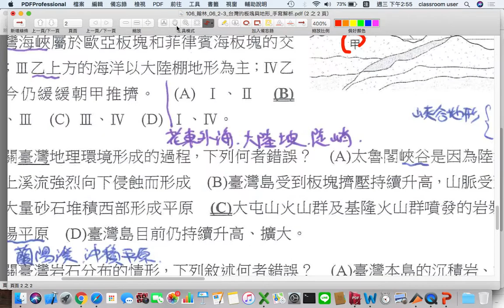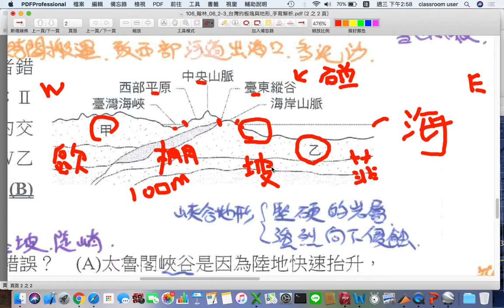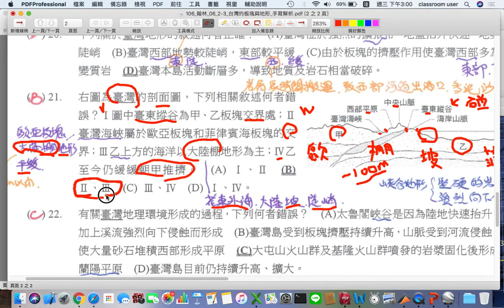國中地科 平時測驗 地質 藉由台灣垂直剖面圖判斷邊界與海域地形